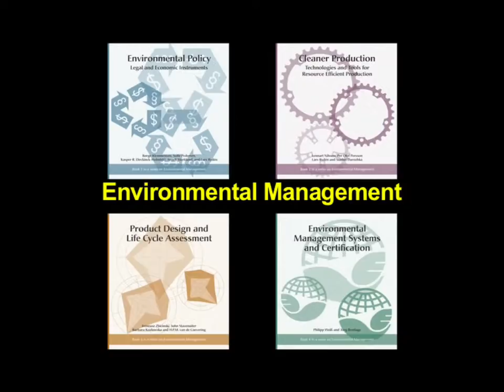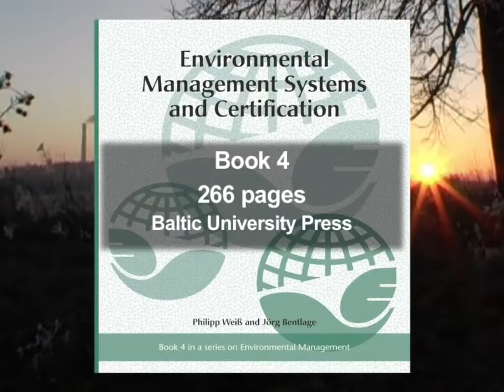Environmental Management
A series of four books.
1. Environmental Policy - Legal and Economic Instruments

Børge Klemmensen, Sofie Pedersen, Kasper R. Dirckinck-Holmfeld, Anneli Marklund, and Lars Rydén. Baltic University Press, 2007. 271 pages + CD.
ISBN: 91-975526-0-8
2. Cleaner Production  Technologies and Tools for Resource Efficient Production

Lennart Nilsson, Per-Olof Persson, Lars Rydén, Siarhei Darozhka, and Audrone Zaliauskiene. Baltic University Press, 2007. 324 pages + CD.
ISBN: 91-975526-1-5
3. Product Design and Life Cycle Assessment

Ireneusz Zbicinski, John Stavenuiter, Barbara Kozlowska, and Hennie van de Coevering. Baltic University Press, 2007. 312 pages + CD.
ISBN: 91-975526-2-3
4. Environmental Management Systems and Certification

Philipp Weiß and Jörg Bentlage. Baltic University Press, 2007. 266 pages + CD.
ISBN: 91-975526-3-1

The Environmental Management Book Series
 support master level training in environmental management in higher education. The books can be used for all relevant university level educational programmes, although they are especially suitable for engineering programmes.
The series is the result of a cooperation between specialists at universities and practicians in the Baltic Sea region: Sweden, Denmark, Germany, Poland, Lithuania, Belarus as well as the Netherlands.
The books are published by Baltic University Press.